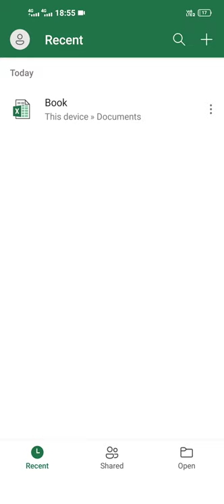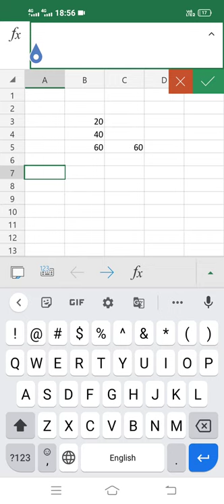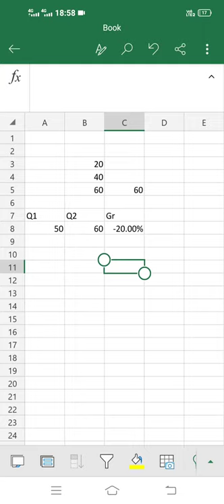Start Do Calculation in Mobile Excel - Mobile Excel Tutorial